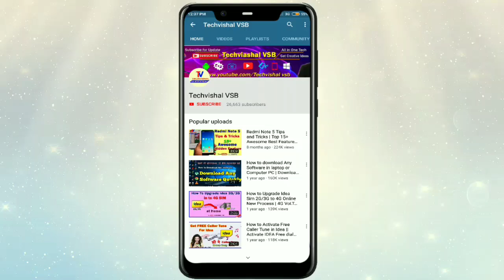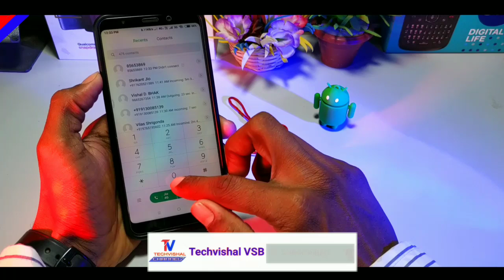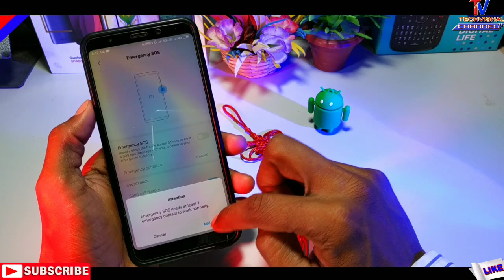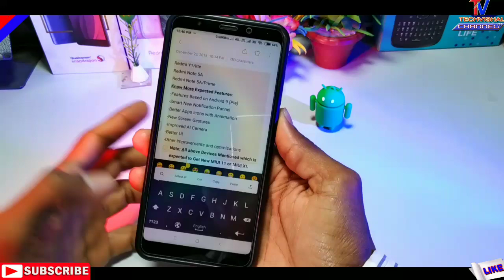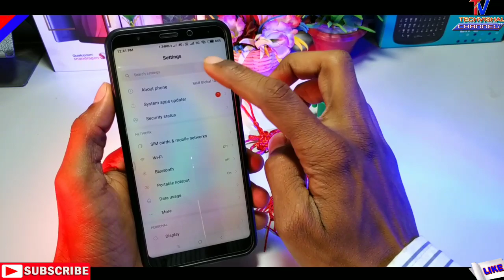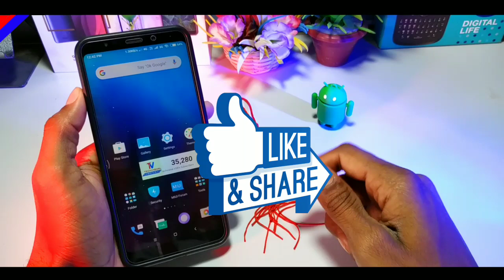MIUI 10 Top New 5+ Hidden Features & Settings for All Xiaomi Devices | MIUI 10 Hidden Features 2019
MIUI 10 Top New 5 Hidden Features & Settings for All Xiaomi Devices and Most Awaited MIUI 10 Hidden Features 2019.
Friends in this video i tell you MIUI 10 New Top Hidden Features, Tips & Trick for any Xiaomi Devices.

            Techvishal VSB
🔺Tips:-